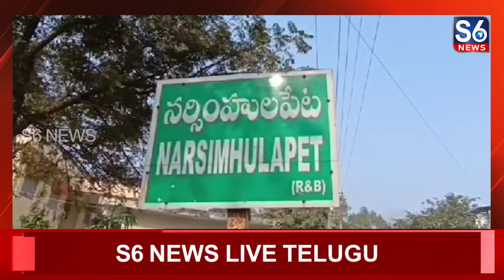నర్సింహుల పేట అంబేద్కర్ సెంటర్లో రైతుల ధర్నా.. | Formers Protest At Mahabubabad | S6 News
మహబూబాబాద్ జిల్లా నర్సింహుల పేట మండల కేంద్రంలోని అంబేద్కర్ సెంటర్లో KVPS AIKS రైతు సంఘం ఆధ్వర్యంలో రైతులతో ధర్నా నిర్వహించారు.// మండల కేంద్రములోని అంబేద్కర్ సెంటర్లో ప్రధాన రహదారి పై కేవీపీఎస్ ఎఐకేస్ బాధ్యులు గునిగంటి మోహన్, మందుల యాకూబ్ రైతులతో కలిసి రాష్ట్ర ప్రభుత్వ వ్యతిరేక నినాదాలు చేశారు.// అనంతరం తాహాసిల్దార్ కార్యాలయం వరకు ర్యాలీగా వెళ్లి మెమోరాండం ఇచ్చారు.// ఈ సందర్భంగా వారు మాట్లాడుతూ. ఎన్నికల్లో హామీ ఇచ్చిన ప్రకారంగా ఆరు గ్యారంటీలతో, పాటు రైతులకు బేషరతుగా, ఎలాంటి నిబంధనలు లేకుండా రెండు లక్షల రుణ మాఫీ చేయాలని డిమాండ్ చేశారు.

S6 News stands for Next Generation TV. S6 News is a 24/7 Telugu News Channel in Telugu States, was Established in 2006 under ACHALA MEDIA TELEVISION Pvt Ltd. Known for its Unbiased News Coverage, it holds a Prominent Position among Telugu News Channels. As a Leading News Channel across Telugu Diasporas all over the Telugu States, We have Special Reporters in Every Constituency. S6 News Stands Out with its Strong Editorial and High Reporting Standards. Our YouTube Channel brings you Specially Selected Clips from the Most Trusted News Source.